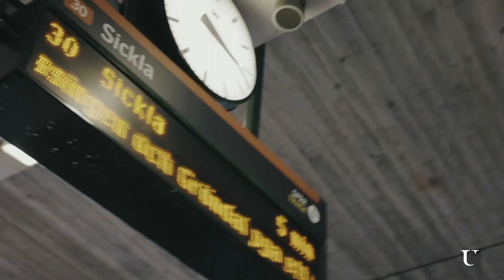NEW COLLECTION ❤ Studio Untold September Kollektion 2023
Auf der Suche nach noch mehr Plus Size Fashion Inspiration?